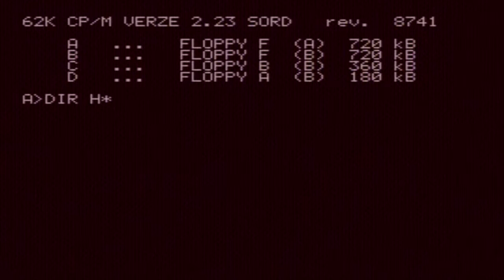GRC04 Heavy Boxing (1983) Sord M5 game cartridge in real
Gameplay without commentary on the real hardware. SORD M5 (EU,PAL), EPROM dump from cartridge. Video has mostly informationl character, because I didn’t plan to play the game until the end. The last time I have played this game was circa 25 years ago.

Computer SORD M5 is equiped with home made controller with EPROM disc and floppy drive. Game is loaded from a 3,5" floppy disc 720kB from operating system CP/M. Using a loader that I programmed in Assembler Z80.

Technology

Video recording (exterior) was made by Sony CyberShot DSC-QX100. Audio/Video recording of SORD's PAL output was made by Silvercast USB Video Grabber.
Audiorecording (exterior) was taken by TEAC TASCAM DR-100 MK II.

SOCIAL MEDIA